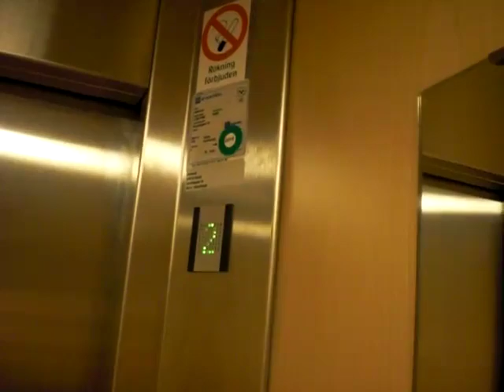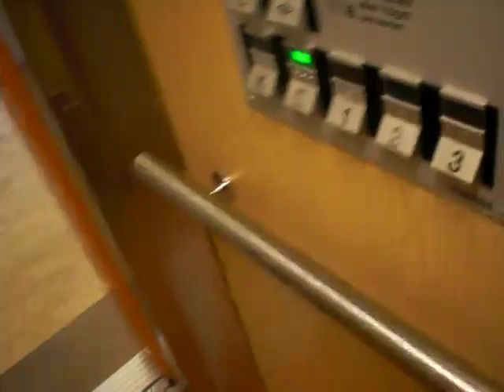Another DEVE-Schindler Inground Hydraulic elevator...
Also built 1993.